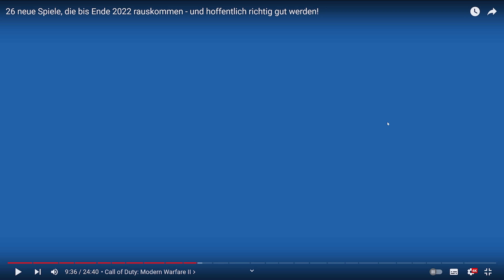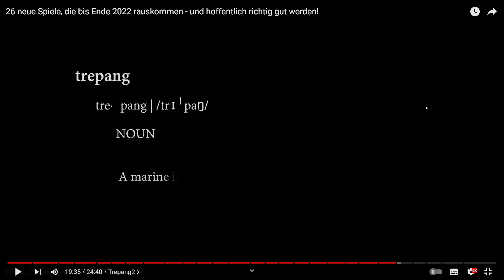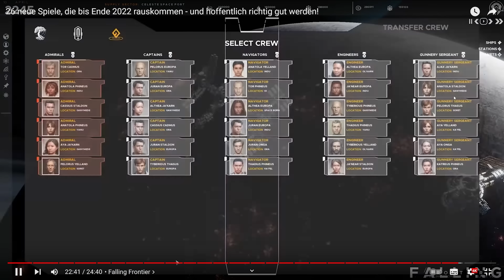26 neue Spiele, die bis Ende 2022 rauskommen - und hoffentlich richtig gut werden! / DerSorbus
Gamestar 26 neue Spiele, die bis Ende 2022 rauskommen und hoffentlich richtig gut werden! Reaction
20€ PSN Guthaben für 17,99€ (Preise können sich ändern)

Dieses Mal wird sich Kratos auf eine deutlich tiefgründigere Reise begeben, die zum Nachdenken anregt!

Im neuesten Teil der "God of War"-Reihe werden die Charaktere in einem völlig neuen Licht gezeigt und der von Wut geprägte Charakter der bisherigen Teile wurde durch eine düstere Geschichte über Wachstum und Opferbereitschaft ersetzt. Der Spieler begleitet den altbekannten Gott des Krieges dabei, wie er versucht, eine hoffnungsvollere Zukunft für sich und seinen Sohn aufzubauen.

Ein neuer Anfang
Aus dem Schatten der Götter getreten, muss Kratos sich an ungewohntes Terrain anpassen, unerwartete Bedrohungen überstehen und seine zweite Chance als Vater nutzen. Zusammen mit seinem Sohn Atreus begibt er sich in die furchtbare Wildnis des Nordens und kämpft in einer zutiefst persönlichen Angelegenheit.

Eine gefährliche neue Ära
Diese überwältigende Neufassung von God of War nimmt die prägenden Hauptbestandteile der Serie – wuchtige Kämpfe, atemberaubenden Umfang und eine monumentale Geschichte – auseinander und fügt sie auf neue Art wieder zusammen.

Eine kühne, neue Geschichte
Als Mentor und Beschützer eines Sohnes, der sich Respekt verdienen will, sieht sich Kratos einer unerwarteten Gelegenheit gegenüber, seine Wut zu bändigen, die ihn so lange geprägt hat. Dabei stellt er seine finstere Herkunft in Frage, die er seinem Nachwuchs mit in die Wiege gelegt hat, und hofft, dass er die Fehler – und Schrecken – der Vergangenheit wiedergutmachen kann.

Eine dunklere Welt
Wappne dich in den ungezähmten Wäldern, Bergen und Reichen der nordischen Mythologie für ein neues und gefährliches Land, das einen ganz eigenen Pantheon an Kreaturen, Monstern und Göttern besitzt.